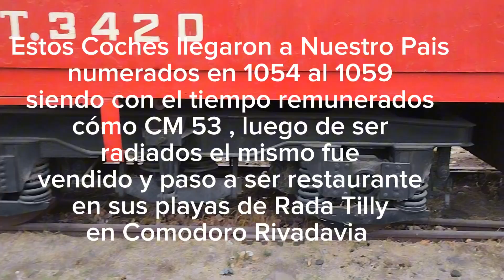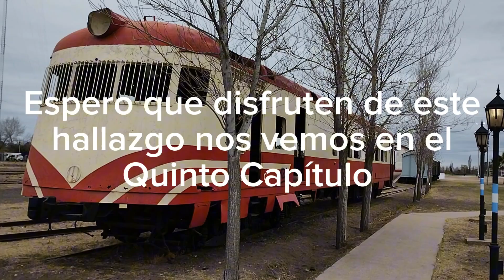Hallazgo Coche Motor Ganz Mavag Ferrocarril San Martín Cuarto Capitulo